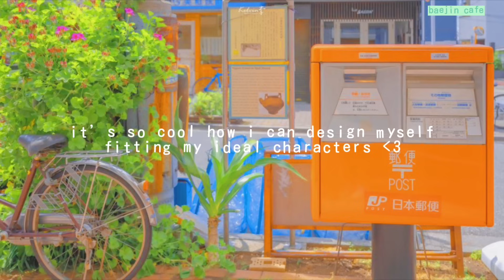select any character’s feature you want and have it ☆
please open and read the desc ♡

timestamps:
0:00 start
0:02 affirmation summary
0:29 energy, visualizing ++ manifest

affirmation summary🍰; like copy paste, you have your desired features of your ideal characters! whether physical or non physical, whenever you desire; you simply have the exact feature u want from a character. just select what feature u want and there, u have it!! ♡

you are the perfect real life example of your selected features, the perfect depiction & representation of your selected features

sub idea credits to “komaeda” from my community post, TYYY🤍🤍

notes & faqs
this is an affimation audio, please check this google doc for more answered questions, thank you!

1: one listen is fine! but you are free to listen as much as you want
2: can be used by anyone regardless of gender, ethnicity, language
3: only positive affirmations + no universe related affirmations
4: drink water, stay hydrated
5: rain sound recorded by me
6: has mental + physical health, safety, positivity, overall protection affirmations

art: genshin impact official art

this is a safe place, be kind to yourself and others 💚